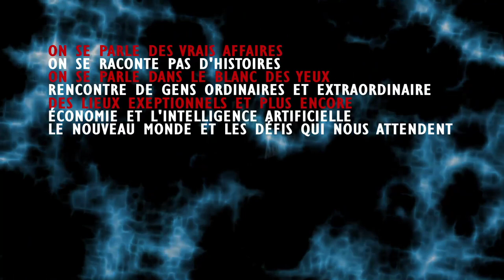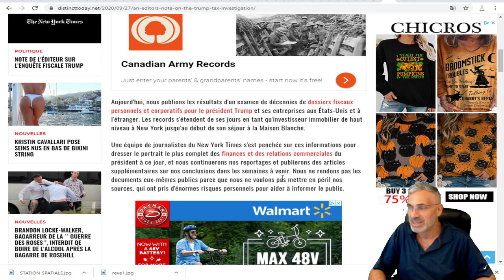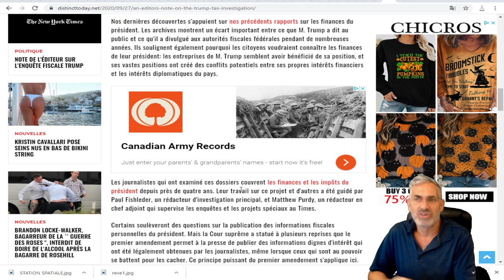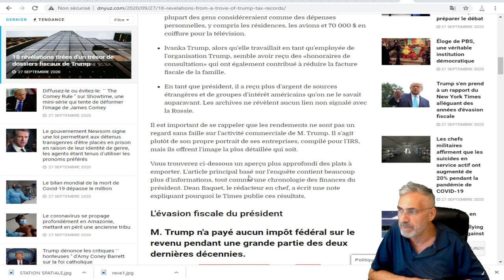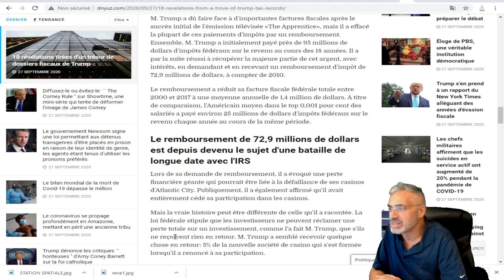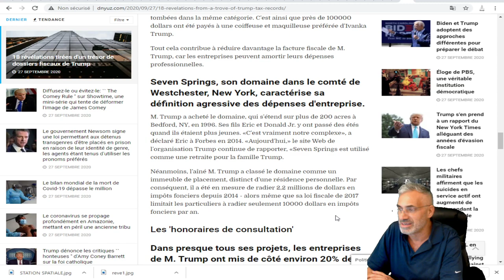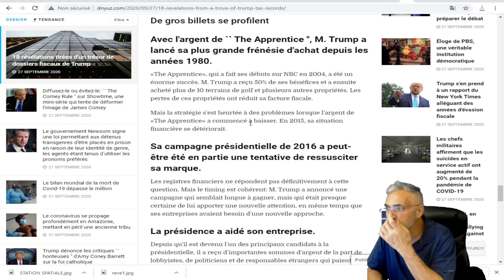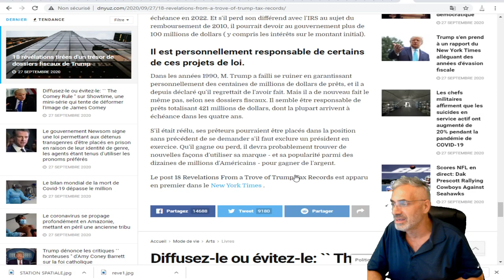ENFIN;LES RAPPORTS D'IMPÔTS DE TRUMP DIVULGUÉS;DES ANNÉES À NE RIEN PAYER;EN 2017 TRUMP A PAYÉ 750$